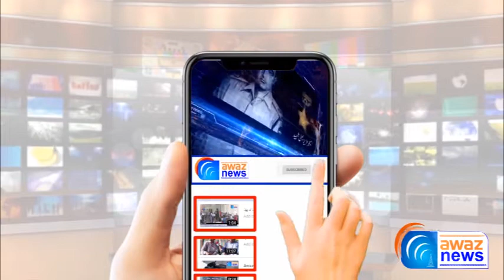PSL 6 Todays Matches Karachi Kings VS Peshawar Zalmi Multan Sultans VS Quetta Gladiators - Awaz News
پی اہس ایل 6 ، 2021 کے سنسنی خیز مقابلے زوروشور سے جاری ہیں